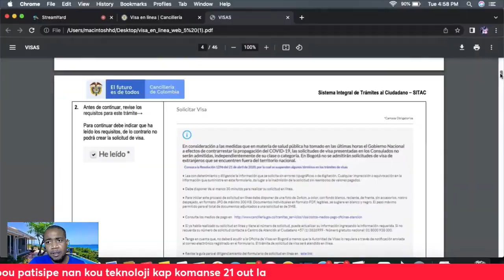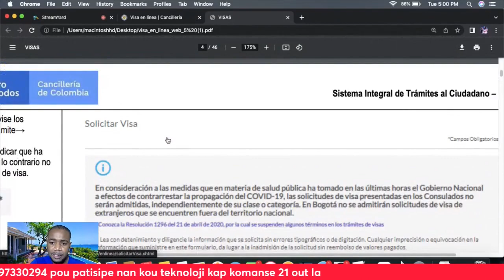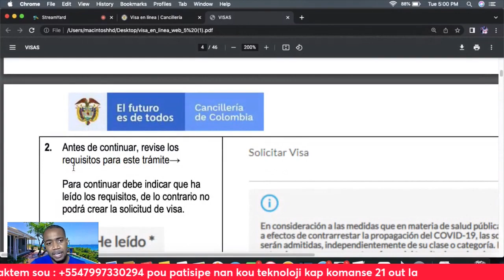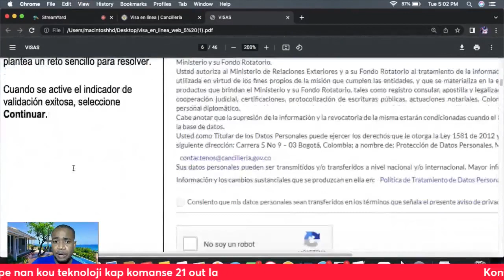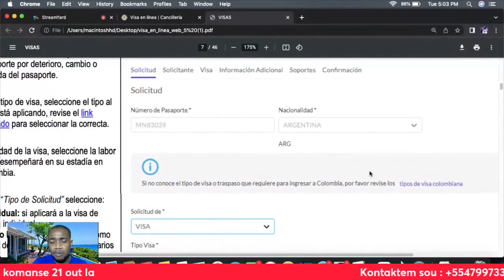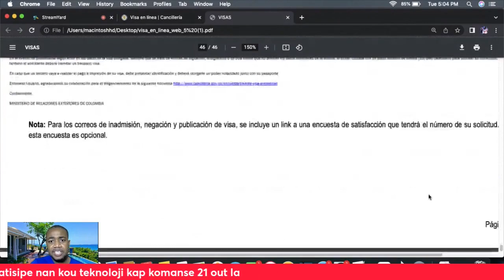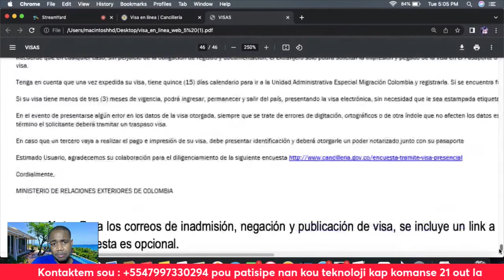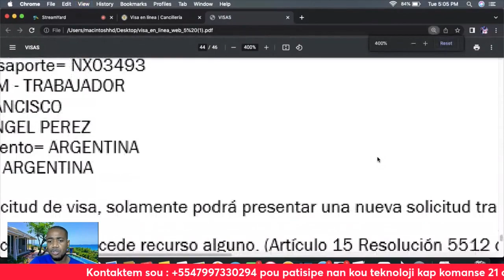Men viza moman an